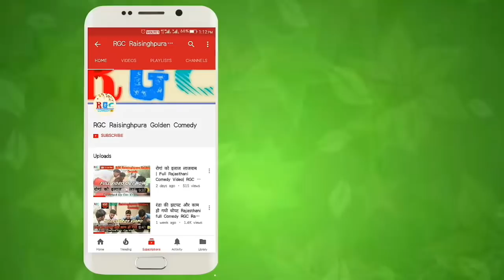Gappi No.1 Full Rajasthani Comedy RGC Raisinghpura Golden Comedy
गप्पी No.1 फूल कॉमेडी विडियो
राजस्थानी हरयाणवी कॉमेडी।
कलाकार
1.Om Khati
2.Sitaraam Swami
3.Vinod Sharma
With Camera Man Ved Sharma
 दोस्तों
Team RGC Raisinghpura
धन्यावाद।